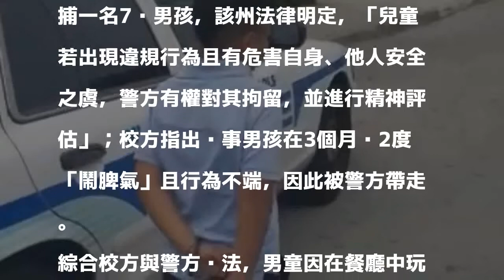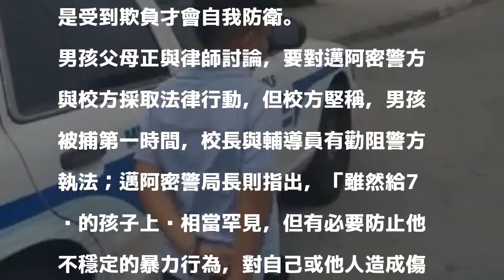7歲男童毆打老師 被警方上銬送精神評估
7歲男童毆打老師 被警方上銬送精神評估
〔即時新聞／綜合報導〕佛羅里達州一名7歲男孩在學校毆打教師，故被警方上銬帶回並進行精神評估，這讓男孩的母親相當憤怒，指控警方虐待自己的孩童，也允許所有媒體播送男童被上銬的畫面，且臉部不用馬賽克。

發表評論評論如下。